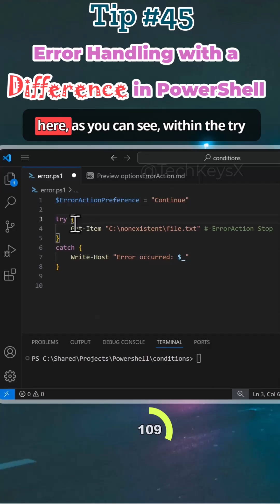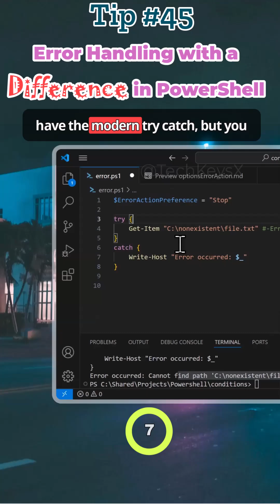Error Handling with a Difference in PowerShell Tip #45